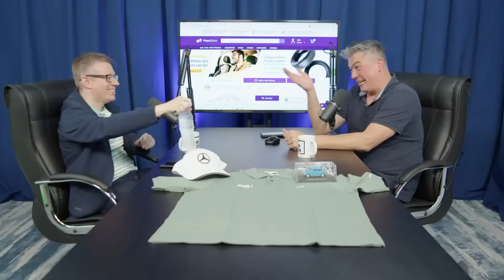BELLOTE CONTA DO ALFA ROMEO 2300 PROBLEMÁTICO QUE TINHA NA FAMILIA QUANDO CRIANÇA EM ARARAQUARA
Este é o canal oficial de cortes do podcast "Você na Roda" do canal A Roda TV.

Não aceite imitações!